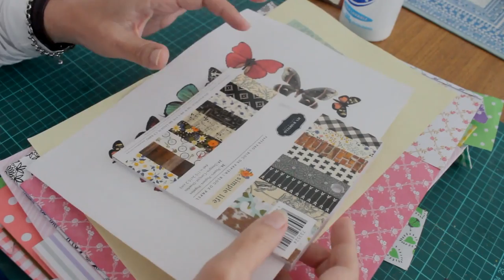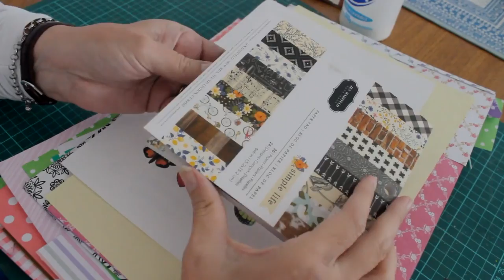Decoupage sobre CDs - DIY - Reciclado - Tutorial